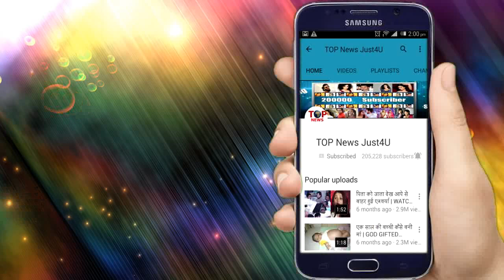YHM 2: IT’S CONFIRMED! तान्या से अकेले में मिलने पहुँची इशिता, उगलवाया सारा “सच”